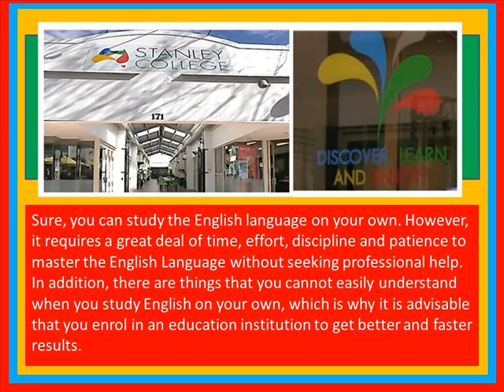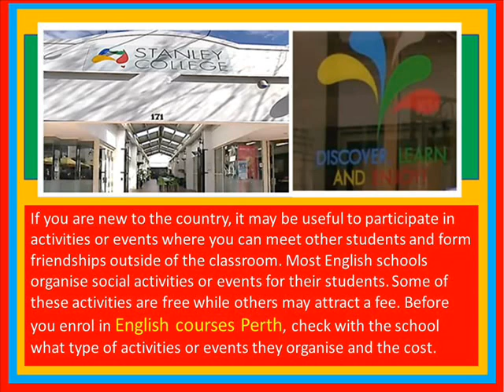Qualities of a Good School that Offers English Courses for International Students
Sure, you can study the English language on your own. However, it requires a great deal of time, effort, discipline and patience to master the English Language without seeking professional help. In addition, there are things that you cannot easily understand when you study English on your own, which is why it is advisable that you enrol in an education institution to get better and faster results.